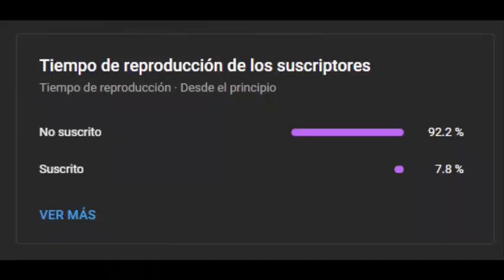AUDIO CACAHUERO CANTANDO (SPOROPHILA ANGOLENSIS)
AUDIO CACAHUERO CANTANDO (SPOROPHILA ANGOLENSIS) (AVES DE CANTO)